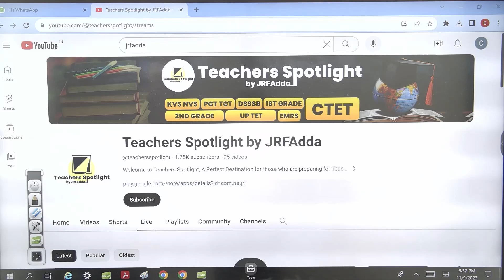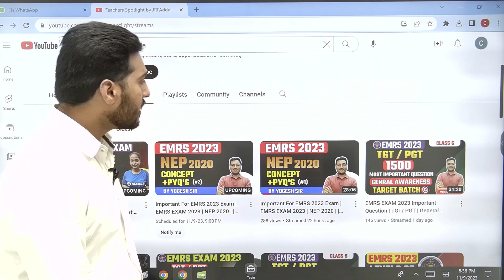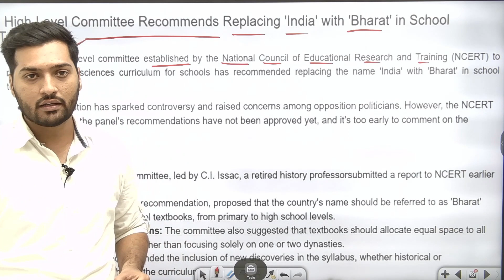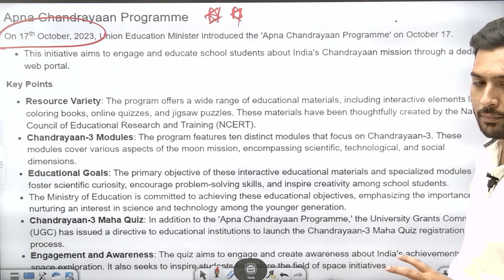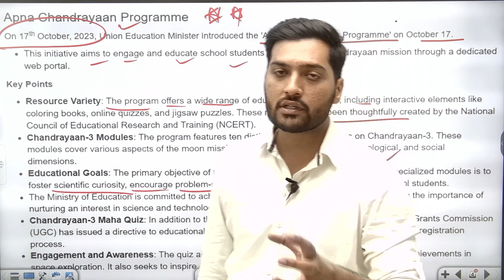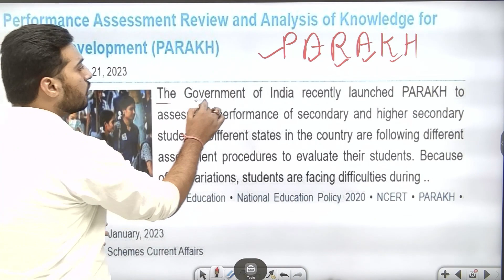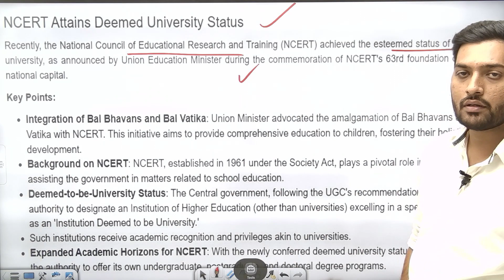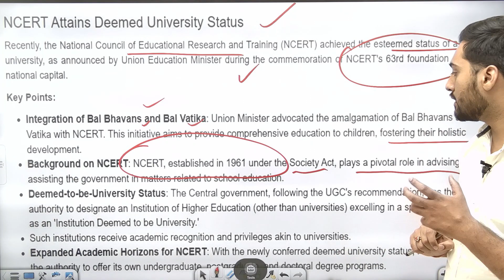10 min Show EMRS 2023 | Educational Current Affairs | NCF | NEP | NCERT Most Important Questions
10 min Show EMRS 2023 | Educational Current Affairs | NCF | NEP | NCERT | EMRS Most Important Questions | Yogesh Sir | Teachers Spotlight By JRF Adda | EMRS EXAM 2023 Questions